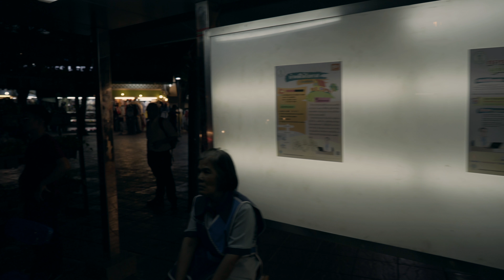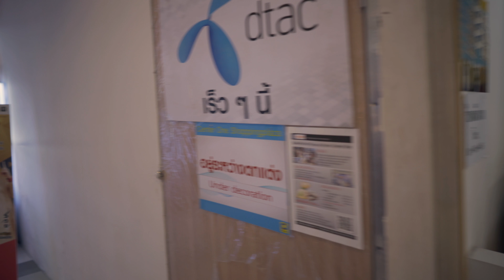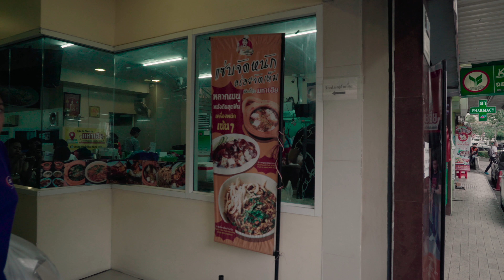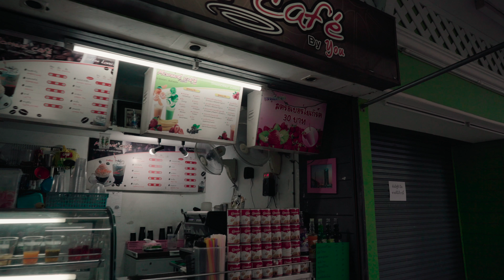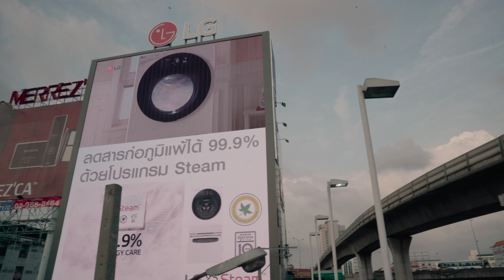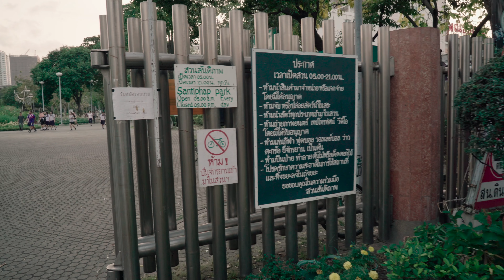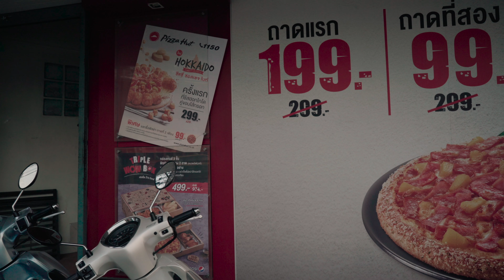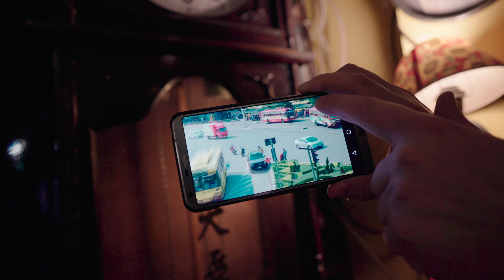Victory Monument Neighborhood Guide and Cinematic Street Walk, Local Area in Bangkok Near BTS 4K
Complete walkthrough of the streets around Victory Monument in Bangkok followed by a guide to the neighborhood in 4K UHD
Skip to the 37:31 minute mark to skip the streetview and go straight to the neighborhood guide where I walk back the same route guide you through the neighborhood of Victory Monument

If this is your first time on this channel, please take a moment to subscribe for more videos about Bangkok and Thailand and what it's like living and traveling out here

***Checkout my google maps list for all the locations I visit on my vlogs***

***Map of the general areas of Bangkok as I refer to them***

***GEAR I USE TO FILM THE VLOGS***
Filmed on This
With This Lens
With This Thing
Stabilized with This
Other Lenses with This
I Used to Film on This
I Filmed on This As Well
Old Stabilizer